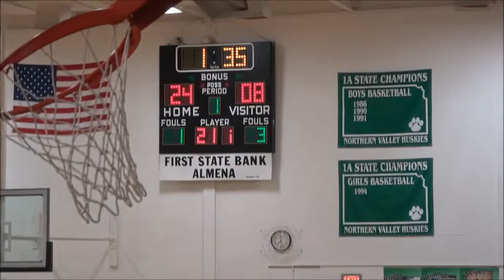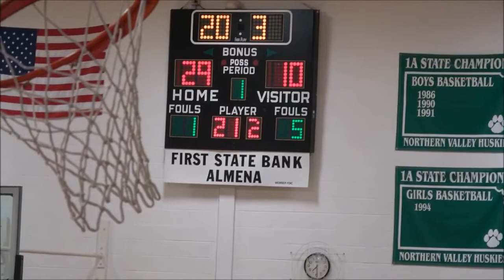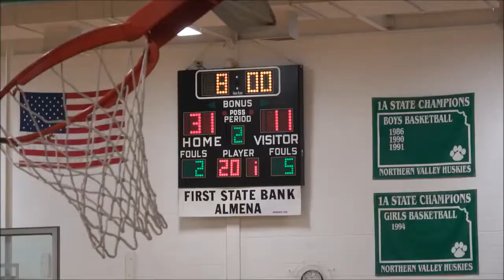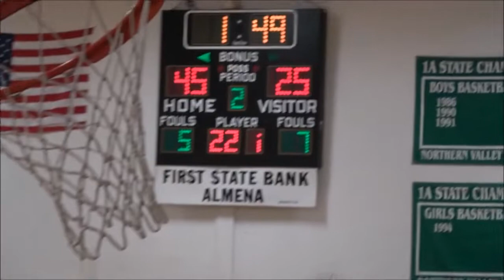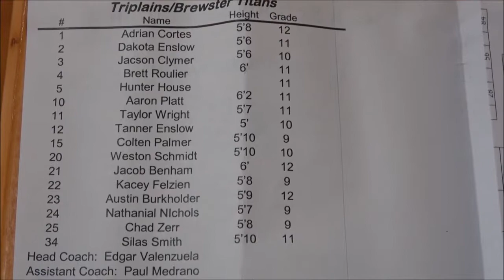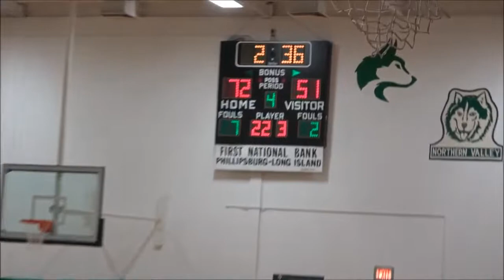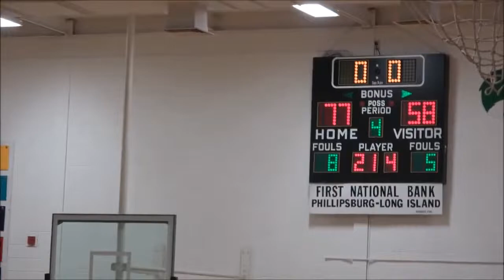Northern Valley vs Tri-Plains/Brewster Titans - February 9, 2018